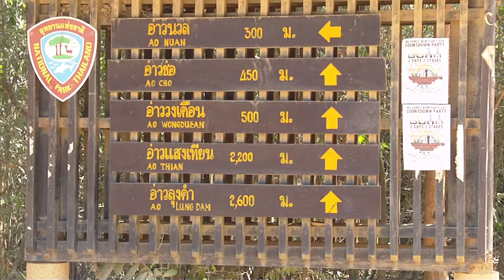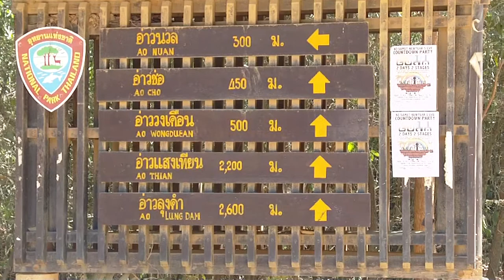Aow Nuan bay & beach - Koh Samet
Aow Nuan bay & beach @ Koh Samet (Koh Samed), Rayong province, Thailand.